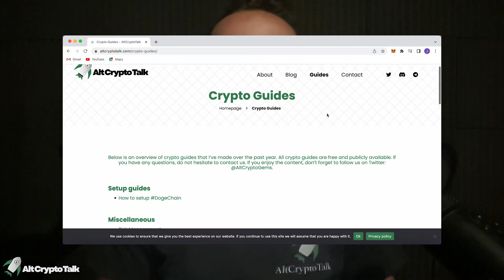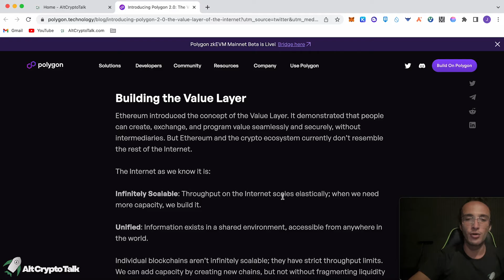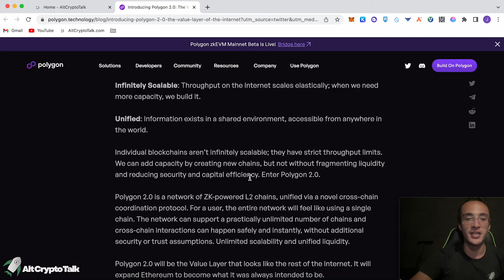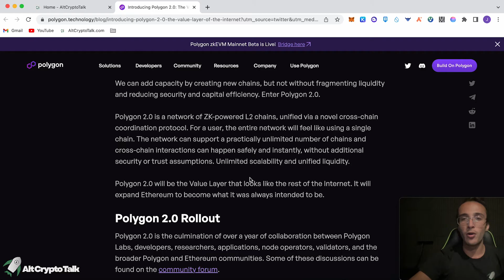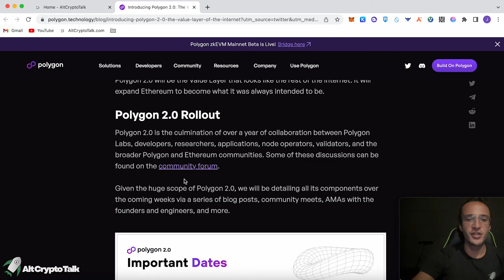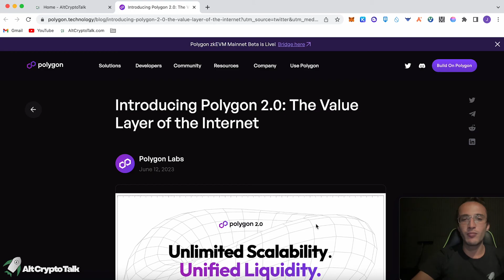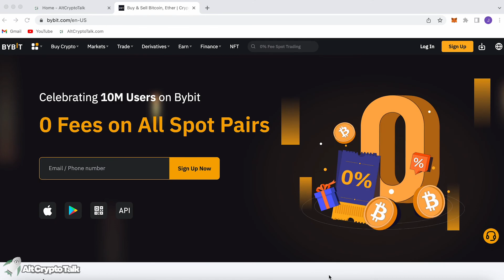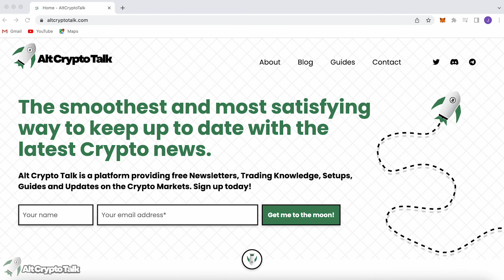Polygon 2.0 Update | Everything You Need To Know!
Polygon Matic took a serious dive over the last couple of weeks, but does it change the outcome of its future? There is a huge battle between the SEC and top-tier cryptocurrencies. There is insane Ethereum Layer 2 competition. My question to you is, Will Polygon become the ultimate Ethereum scaling solution and make its way back into the top 10 cryptocurrencies by market cap?

Time Stamps
0:00 Intro
0:51 What is Polygon 2.0?
6:04 Conclusion
7:45 Outro & Promo

Links

🔥 CLAIM YOUR $30 FREE AIRDROP BY DEPOSITING JUST $100! (Use THIS Link👆)

Polygon 2.0
Polygon Update
Polygon News
Matic news
Polygon 2.0 Tokenomics